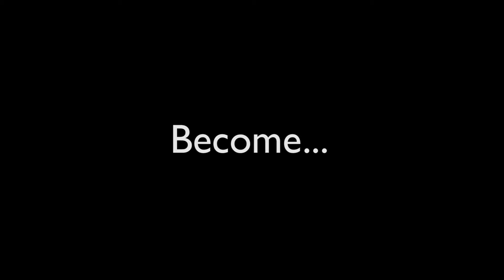Diego Hernandez Lopez - OFFICIAL TRAILER 2016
OFFICIAL TRAILER - Music "It's Late" - Madilan

New film from Spanish Dance Prodigy Diego Hernandez Lopez - documenting his journey since arriving in the UK.

Coming 20/10/2016